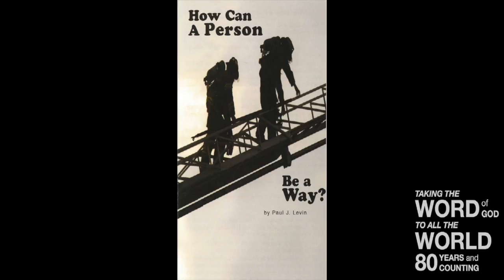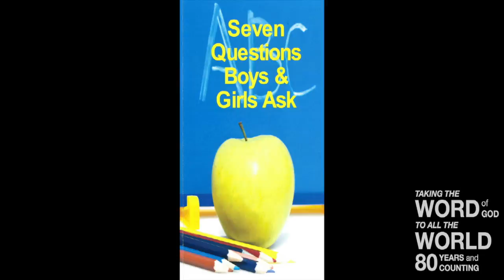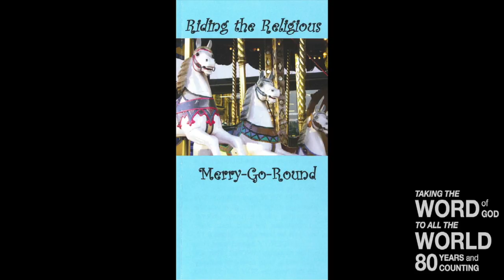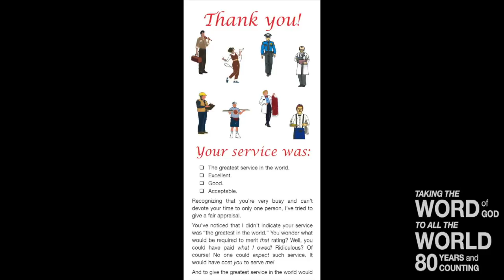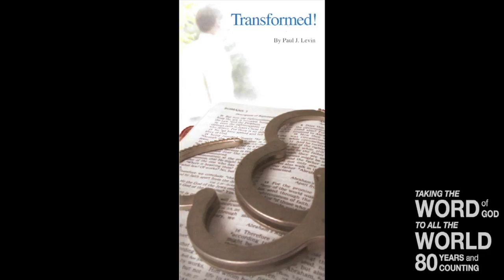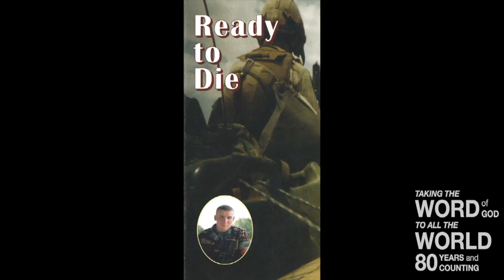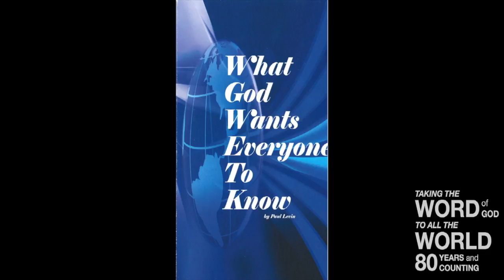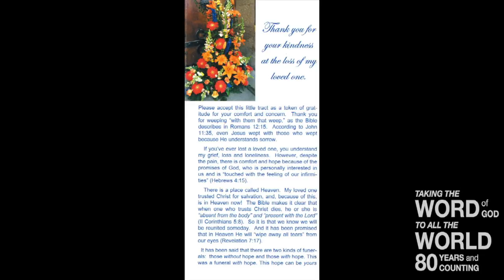Track & Truth Tuesday (Heb 2:1-3)